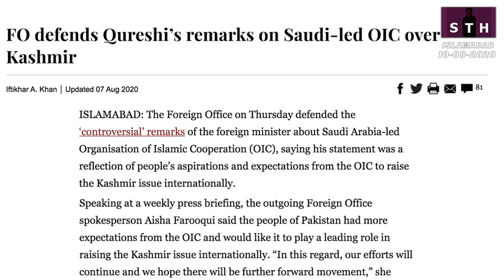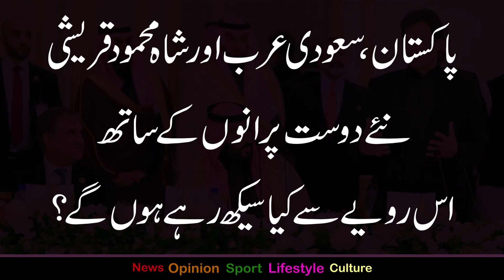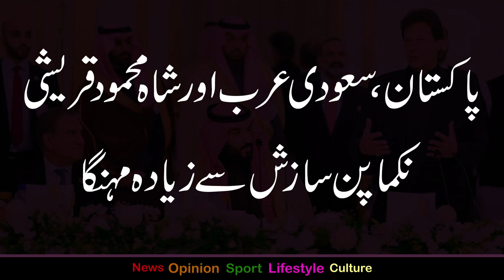Shah Mehmood and Pak Saudi ties | Talat Hussain